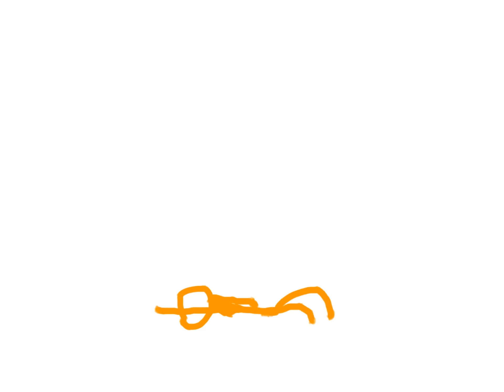Animation Vs Animation